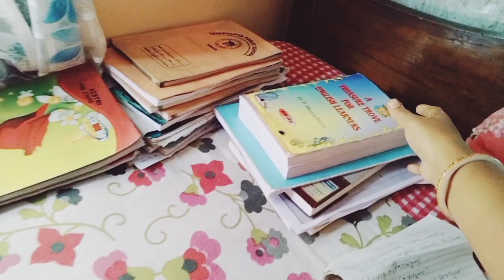Exam এর দিনগুলো এভাবেই কাটে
track- Outside
artist -Ikson Music